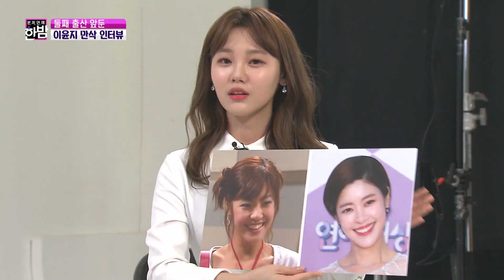(ENG SUB)'둘째 출산 앞둔' 이윤지, 만삭 인터뷰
'둘째 출산 앞둔' 이윤지의 광고 촬영 현장에서 본격연예 한밤 제작진과 함께 만삭 인터뷰에 나선다.

SBS 수요일 예능 '본격연예 한밤'